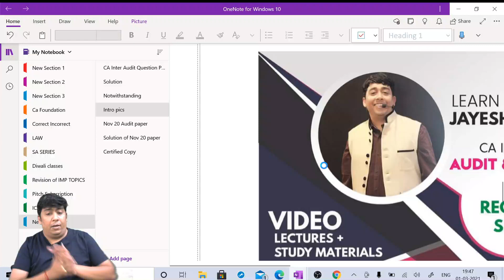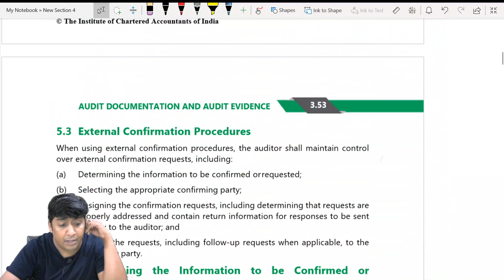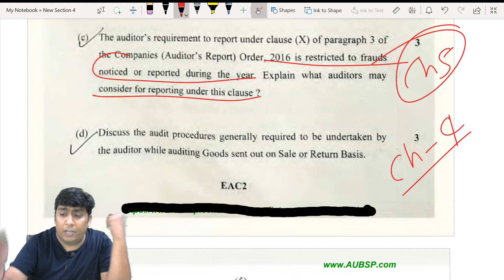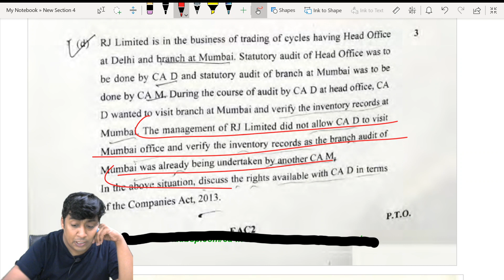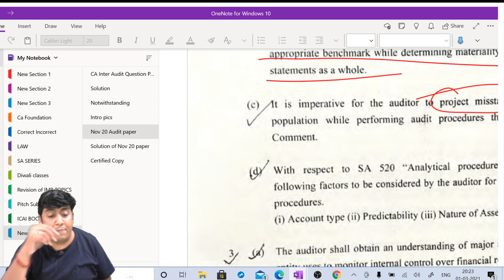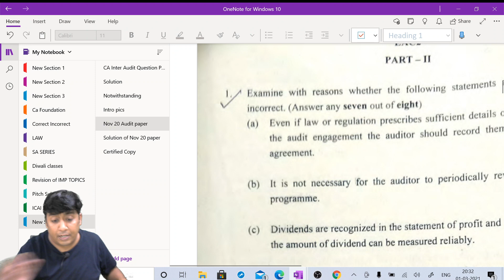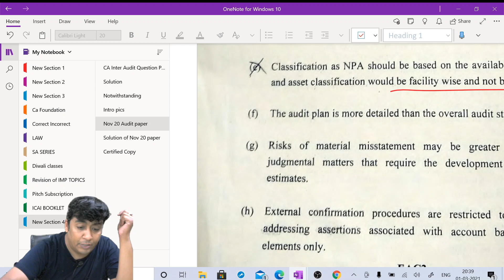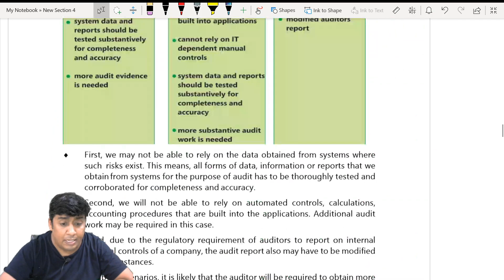CA INTER - AUDIT & ASSURANCE | CERTIFIED COPY OF NOVEMBER 20 EXAMINATION | JAYESH SIR